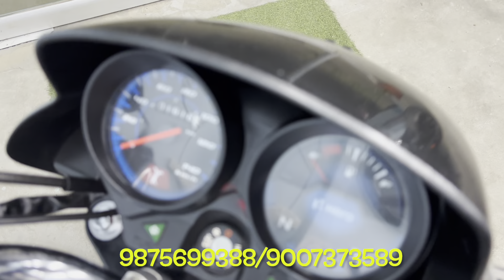Cheapest second hand bike showroom near Kolkata| R15,MT15,Duke,RE,V3,V4শুধু চমকানো ₹50k|Masum Motors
Pro - soidul da
Baruipur kumarhat mirpur bridge south 24 pgs
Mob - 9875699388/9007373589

Common search item:
2nd hand sports bike showroom
Masum motors
Royel vlog
Baruipur
Royal Enfield
Mt15
V4
Joy bike point
Turning point
2nd hand Bike Showroom In Kolkata
Enfield
Used Enfield under 50
Kolkata bike Showroom
Baruipur Bike Showroom
Jaynagar Bike Showroom
Second Hand Bike Dokan
Pulsar Bike
Honda CBR
Scotty
Glamour
Rtr 4V 200cc
Apache RTR
Benelli 250
second hand super bike
Super Splendor
Laxmikantapur Bike Showroom
Laxmikantapur
Mama Vagna Motors
Pulsar 220
Second Hand Bike Market second hand bike in india low Budget Second hand bike second hand bike offer
R15v3 r15v2 r15vs pulser 220
iam Saharul second hand bike
Arijits bike info
second hand bike modify second hand bike bazar second hand bike Goria hat
Royel Enfield bullet bike hunter royel Enfield
Sariya Automobile's
Kamal Hasan bike showroom second hand bike Kolkata
Used Bike Showroom near by Kolkata used Bike Showroom in Kolkata
South Kolkata Bike market crazy car second hand bike video
Second Hand bullet bike second hand low price bike bike showroom
Rocky Wheels